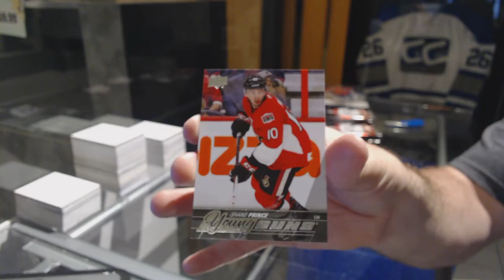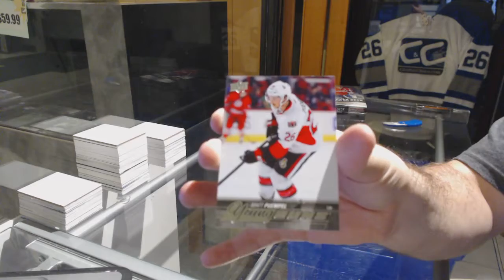Denysuik-65's 15-16 Upper Deck Series 1 Hockey Box Break